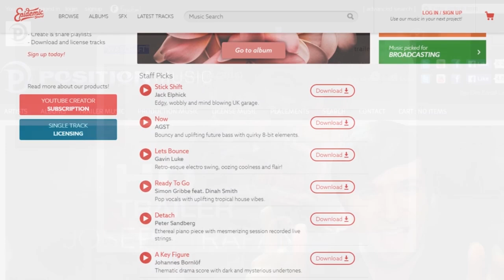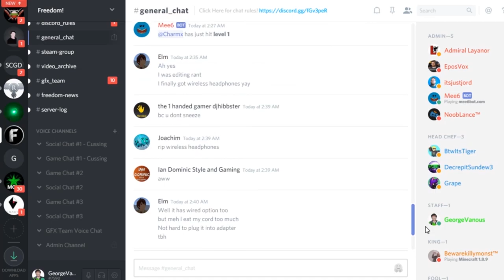Push-up challenge! - Can George do 28 push-ups consecutively? - Can you?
0:00 Need 28 push-ups to beat Mike
0:27 Push-ups start!
1:27 Last two push-ups: 27 and 28!
1:46 Mike's, don't you dare do 29!
2:15 Outro

Can you do 29 push-ups? Prove it! Send your video in the comments below :-)

George lives in Dubai!

Why not join George and move to Dubai for an adventure and 0% income tax?

He moved to Dubai on Aug 29, 2018 with his family for at least 1 year.

▼ Heartbeat

▼ Freedom! links

Freedom! community

Freedom! support

Freedom! Twitter

Just choose "Freedom!" when signing in to get all this for free:

1. Music Factory is 100% safe to use because Freedom! owns all the music outright

2. Position Music and FiXT music, used in Call of Duty, NBA and Far Cry, is now for free to all Freedom! partners

4. AudioMicro 150,000+ catalog of music and sound effects licensed for free to all Freedom! partners for commercial purposes